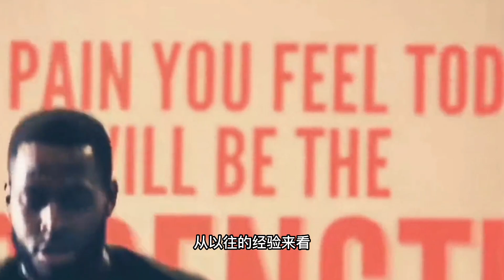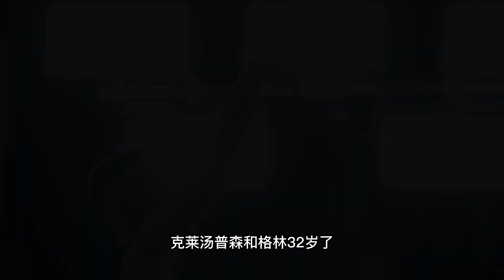底薪加盟勇士，接受格林邀請！ 場均4分！ 庫裡能幫你重回巔峰！ 阿杜不走了！ 籃網决定留下杜蘭特！ 明確通知各隊停止交易談判！ 自信新賽季能奪冠！NBA